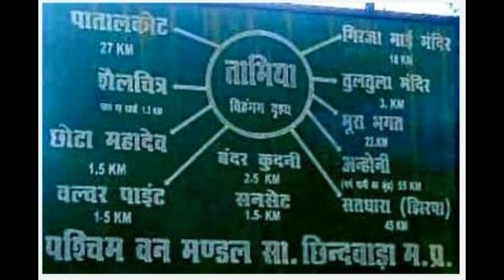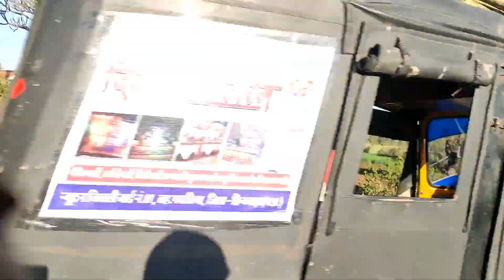TAMIA HILL STATION,HILL STATION NEAR PACHMARHI,NEAR CHHINDWARA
HELLO EVERYONE
This video contain the vlog of Tamia ,which is near from pachmarhi and chhindwara district.Tamia is a hillstation which is full of beauty and amazing greenry and forest.

Distance between Tamia to Pachmarhi by Road is 49 Kms.

Tamia is a picturesque forest destination that offers scenic and breath-taking views of dense forests and mountains. Untouched and unexplored, Tamia is the perfect location to disconnect from the world and experience absolute tranquillity.

How to reach Tamia:-
By Train: The nearest railhead is the Nagpur Railway Station which is at a distance of 178 km away from Nagpur. By Road: Reaching Tamia by road is convenient. Get the bus or taxi service from Bhopal, Nagpur, Jabalpur, Chhindwara, and Pipariya that would take you straight to Tamia.